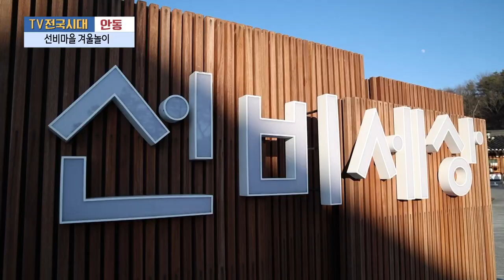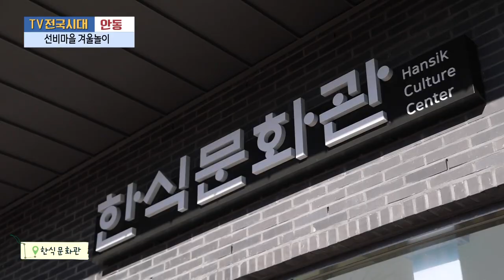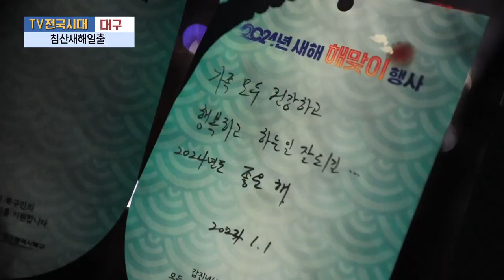[TV전국시대] 1월17일(수) 전체방송 다시보기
1월17일(수)

전주-전북체육 유인탁
울산-꿀잼빙상장에서 즐기는 꿀잼 울산
광주-2024 새해 목표
안동-선비마을 겨울놀이
대구-침산새해일출